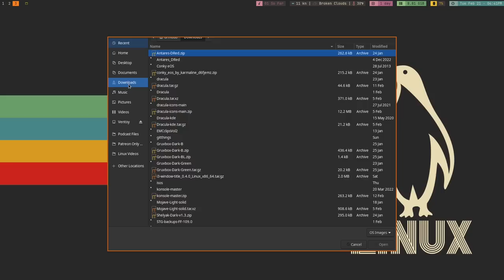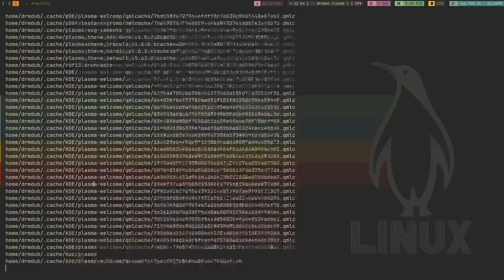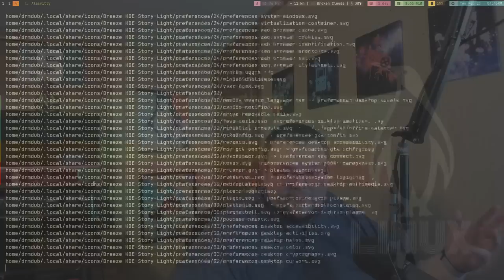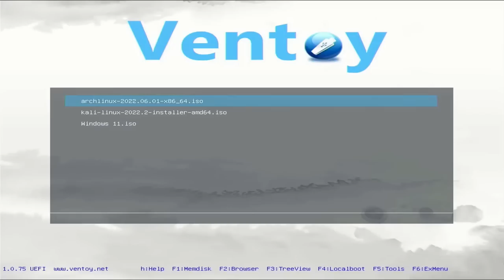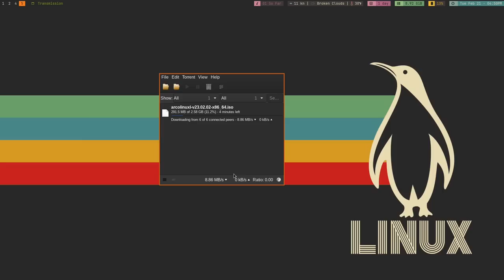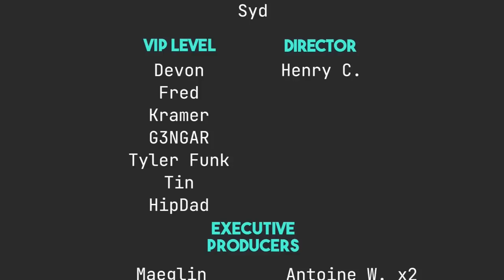Top 5 Tools for Distrohoppers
Today I talk about several tools that are essential if you're going to hop Linux distros!

Time Stamps
0:00 Intro
0:49 Etcher
2:12 A Backup Tool Like Rsync
3:37 Ventoy is AWESOME!
4:57 $HOME in its own place
6:19 P2P to Give Back
7:58 Conclusions